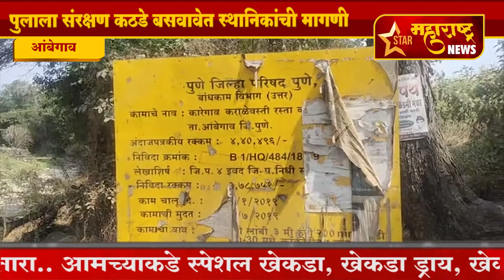आंबेगाव-पुलाला संरक्षण कठडे बसवावेत स्थानिकांची मागणी